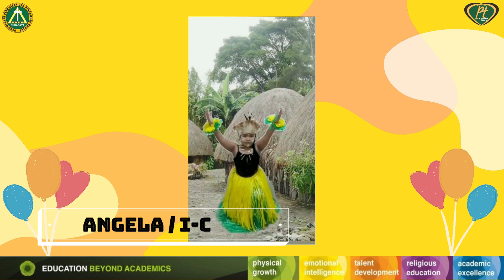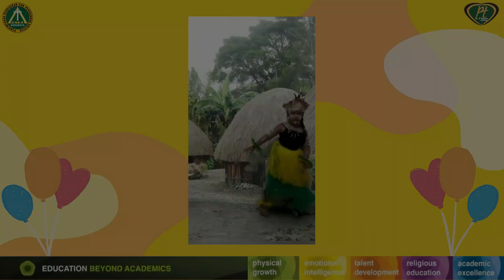Panggung Ceria Kelas 1C (Rabu, 27 Oktober 2021)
Panggung Ceria adalah tempat untuk anak-anak menunjukkan dan mengembangkan talentanya.

Selamat Menyaksikan.